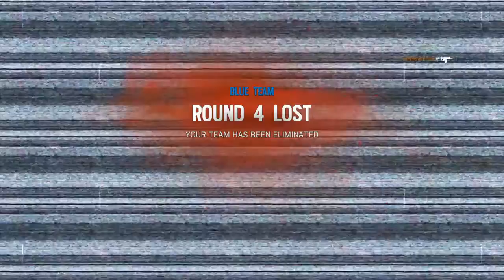Invisible Glitch Tom Clancy's Rainbow Six® Siege